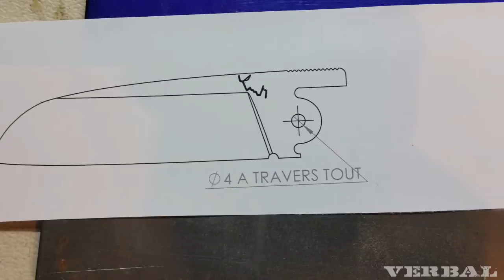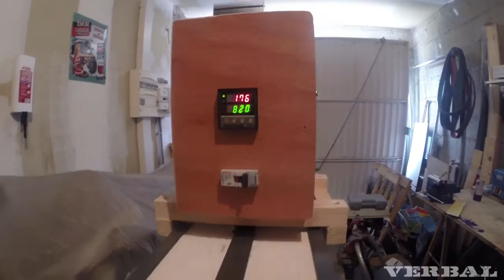Defis Neoczen 2015 - Fabrication d'un Piemontais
Première partie du défis 2015 Neoczen, fabrication d'un piémontais
Aller voir là pour le reste : lcdd.stass.eu